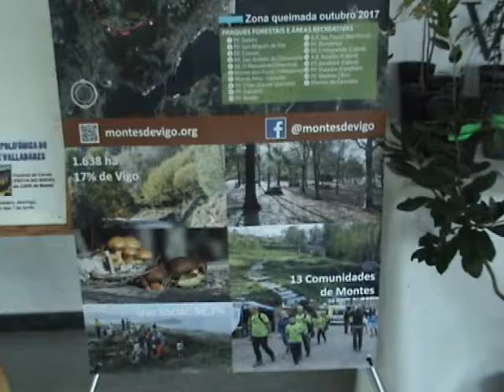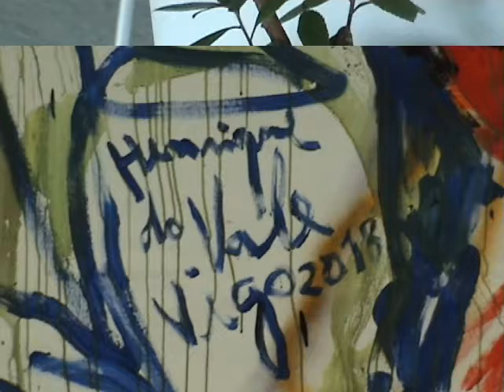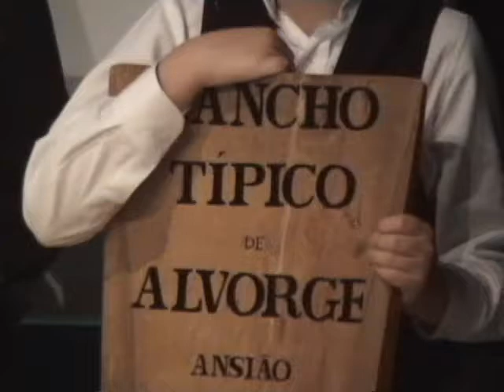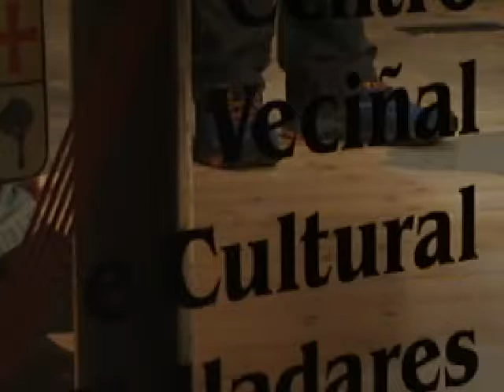Festival solidario cos montes queimados